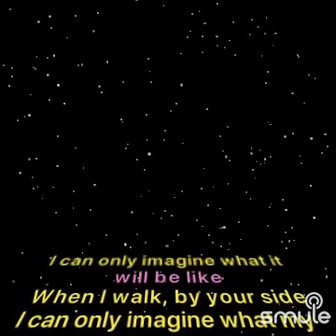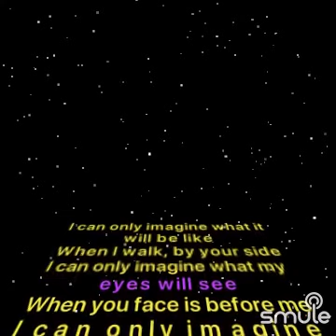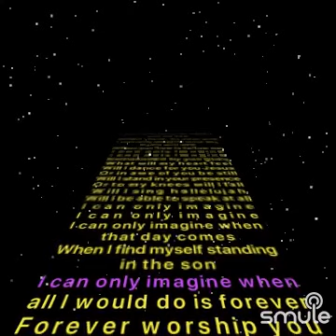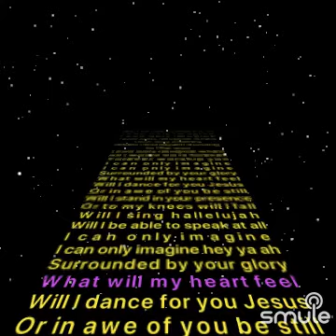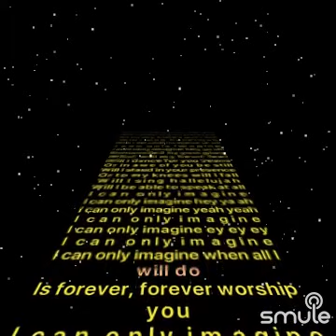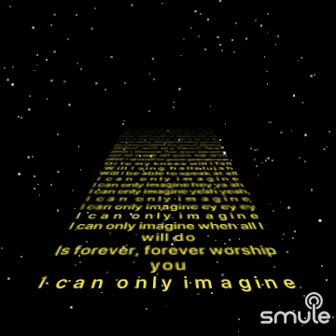I can only imagine Mercy Me cover Austin Smith lyric video